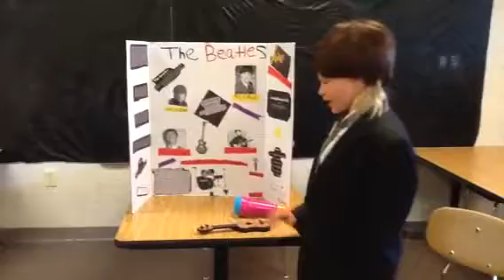Elizabeth as Paul M